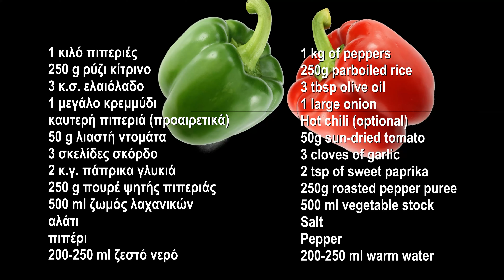Πιπεριές με ρύζι | Γεύση και χρώματα καλοκαιριού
Εύκολο, γρήγορο και υγιεινό φαγητό!           .                          .                       .
Το μυστικό εδώ είναι,  ότι δεν υπάρχει μυστικό!                                                                                                                                                                                                                                                                                                        👇👇👇👇👇
BOUZOUKI LOOPS-Panagiotis Papaioannou
Συνταγή:
1 κιλό πιπεριές
250 γρ ρύζι κίτρινο
3 κ.σ. ελαιόλαδο
1 μεγάλο κρεμμύδι
καυτερή πιπεριά (προαιρετικά)
50 γρ λιαστή ντομάτα
3 σκελίδες σκόρδο
2 κ.σ. πάπρικα γλυκιά
250 γρ πουρέ ψητής πιπεριάς
500 ml ζωμός λαχανικών
αλάτι
πιπέρι
200-250 ml ζεστό νερό
yunanmitolojisi ətbəxi#Грэцкаякухня
מטבח יווני#ग्रीकव्यंजन#masakanYunani#ealaínnaGréige#Grískmatargerð#CucinaGreca
Grčkakuhinja pêjgehayewnanî ອາຫານກຣີກ Graikiškavirtuvė griicheschKichen# Sakafogrika